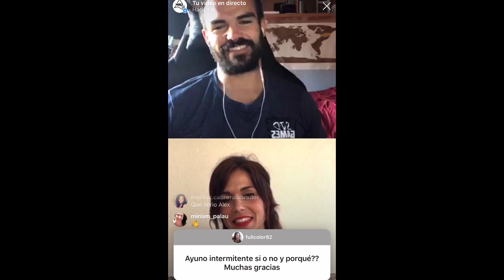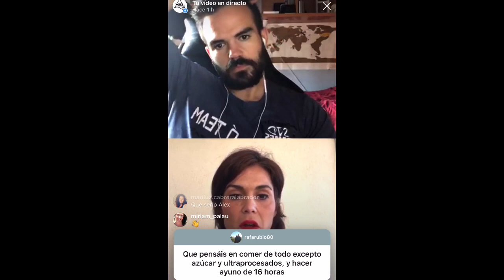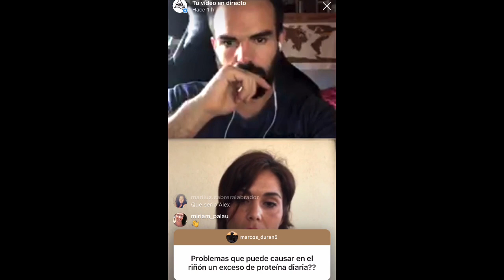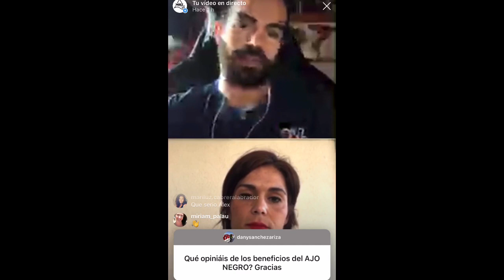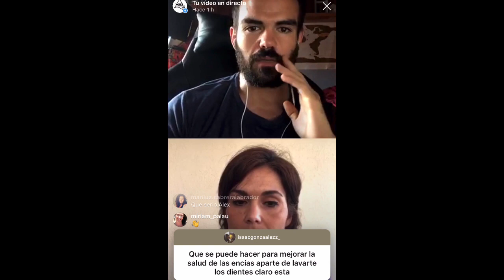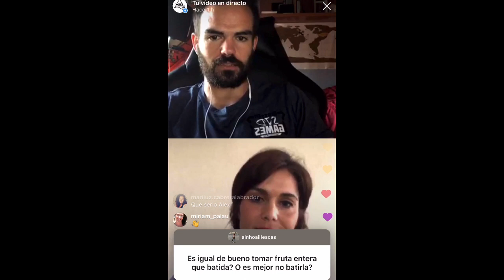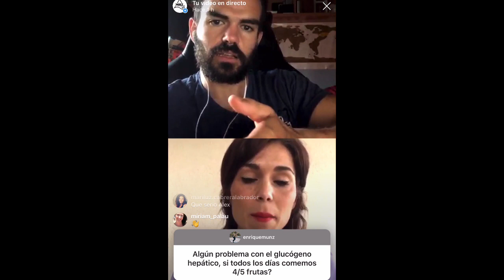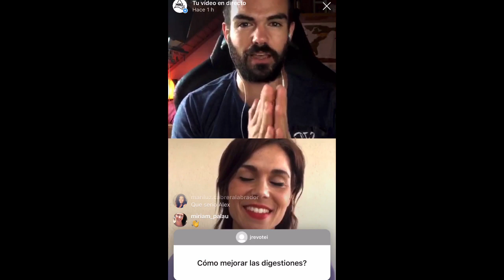En directo RESOLVIENDO DUDAS con SONIA RUIZ por ALEX YANEZ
Primero de todo gracias Sonia por tu tiempo y por enseñarme cosas nuevas a mi y a toda la gente que nos vio.

SUPLEMENTOS HABLADOS Y MIS RECOMENDACIONES:
👉Libro de Sonia MUY RECOMENDABLE

Gracias curcumin@s.